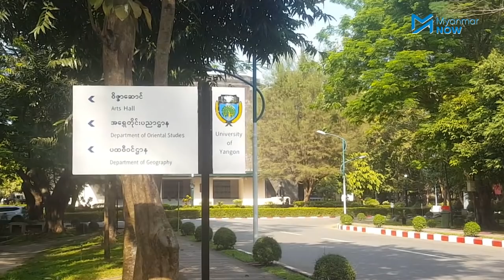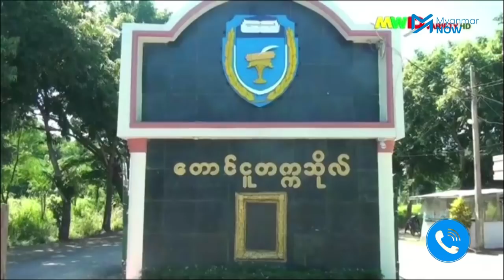ကျောင်းတက်သူများကြောင်း စစ်ကောင်စီဝါဒဖြန့်သော်လည်း တက္ကသိုလ်၌ ကျောင်းတက်သူနည်း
ပြန်လည်ဖွင့်လှစ်ခဲ့သော တက္ကသိုလ်များတွင် တက်ရောက်သည့် ကျောင်းသားကျောင်းသူ များစွာရှိကြောင်း စစ်ကောင်စီ၏ ပြန်ကြာရေးဒုဝန်ကြီး ဗိုလ်ချုပ်ဇော်မင်းထွန်းက ပြောဆိုခဲ့သော်လည်း လက်တွေ့တွင် ‌နိုင်ငံအနှံ့က တက္ကသိုလ်များ၌ ကျောင်းတက်သူ အလွန်နည်းပါးလျက်ရှိသည်။

စစ်ကောင်စီထိန်းချုပ်ထားသည့် ပညာရေးဝန်ကြီးဌာန၊ အဆင့်ပညာဦးစီးဌာန၏ တက္ကသိုလ်၊ ဒီဂရီကောလိပ််နှင့် ကောလိပ်နေ့သင်တန်းများကို ပြီးခဲ့သည့် ဇန်နဝါရီ ၆ ရက်နေ့က ပြန်လည်ဖွင့်လှစ်ခဲ့ပြီး ကျောင်းတက် နေကြောင်းပြသသည့် စစ်ကောင်စီ၏ ဝါဒဖြန့်သတင်းများတွင် ဆရာမနှင့် ကျောင်းသားကျောင်းသူမဟုတ်သူများပါ စာသင်နေကြဟန် ရိုက်ကူးဝါဒဖြန့်ခဲ့ပြီး ထိုသူများမှာ ကျောင်းသူများမဟုတ်ကြောင်း ဘားအံ့တက္ကသိုလ်ကျောင်းသားသမဂ္ဂက ပြန်ကြားရေး တာဝန်ခံ ကျောင်းသားတစ်ဦးက အတည်ပြုပါသည်။